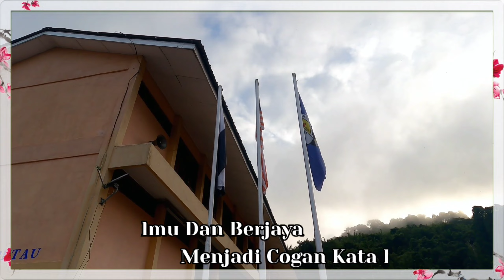Lagu Sekolah kebangsaan Betau (with vokal)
Lagu SK Betau,